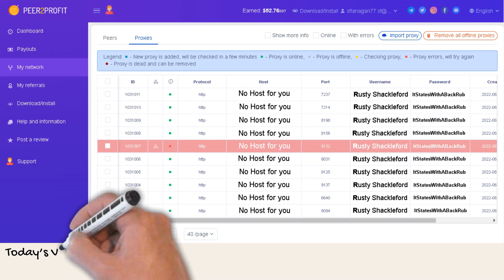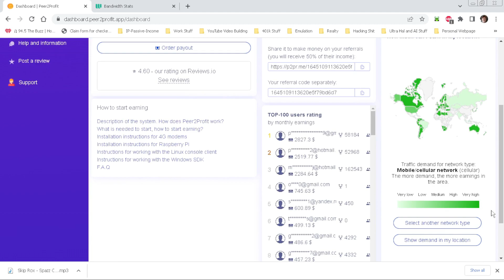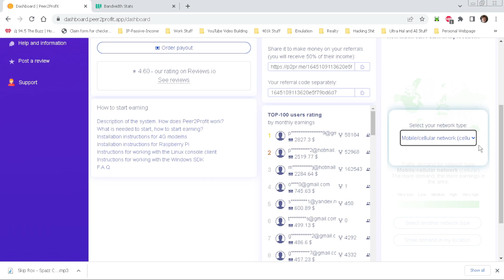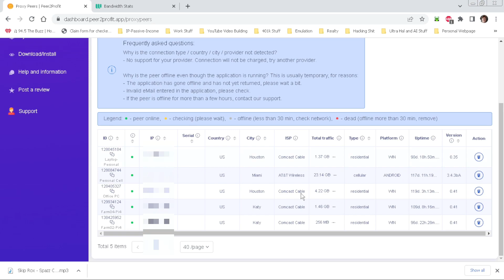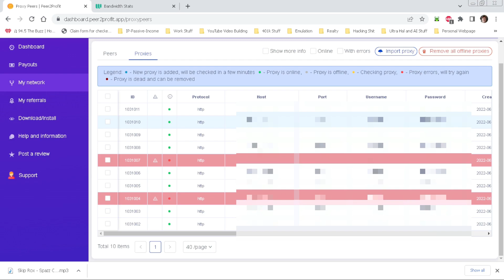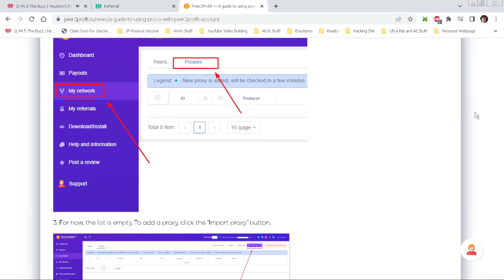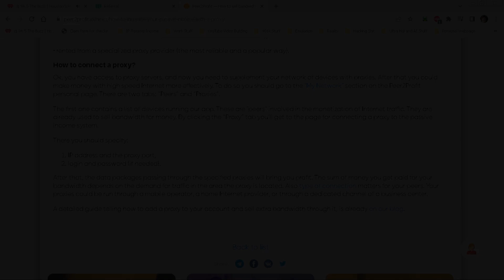Let's Maximize Our Earnings with a Proxy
Today's Video is Showing that we can add Proxies to Peer2Profit, and we will see if that helps us maximize our earnings. The Truth is I have no idea is this will work, However, we did find a free Proxy Server that will give us 10 Proxies, and 1GB of Data. So I figure If I can sell that 1GB of Data, Why Not.

Other Passive Income App Referrals:
1. EarnApp Pays well, makes money daily, and very easy to use.
2. Honeygain is a great earning app, with a $5.00 signing bonus.
3. Traffmonetizer is the Newest Platform I know of with a $5.00 Signing bonus
4. Peer2Profit is a great Earning App.
5. IPRoyal is one of the Oldest Digital Passive Incomes on the Market.
6.  Income by Spider Just started using it, but already a fast earning App.
7. LoadTeam is a great way to put your computer to work for you. Selling CPU this one is a bonus and not in the video. Best on Standard PC or Laptops. “Fun to try and Raspberry 50/50ish”

Peer2Profit Guides:
Guide to using Proxy

Basic Script:
Today’s Video is about using Proxies with Peer2Profit to help maximize our Earnings, and also looking at the Earnings Map to get an Idea of how much and where we can profit at.
For those of you that haven’t seen any of my video’s regarding Peer2Profit or any of the other Passive Income Platforms I’ve used.
 Peer2profit has really been a nice Passive Income that helps me earn a little extra money. In the short time that I’ve used Peer2Profit it’s given me a great set of tools to help me earn, and help me learn.
They ‘ve always had a way to estimate your earning, but they’ve recently updated the tools t

Do you need a Powerful Free VPN? Then BrightVPN maybe for you. BrightVPN making Large Companies pay for your VPN.